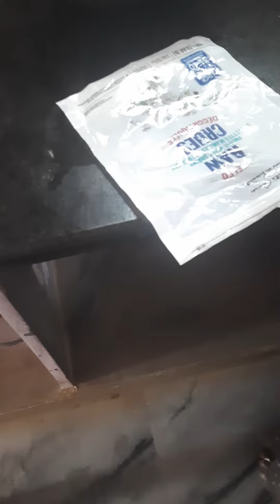home food is a healthy food try this friends garelu😋👍👌